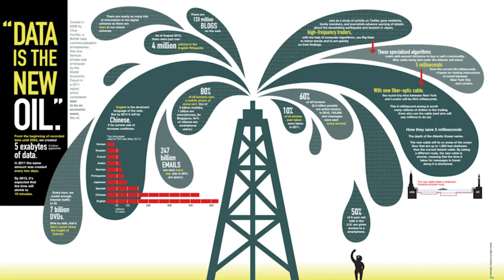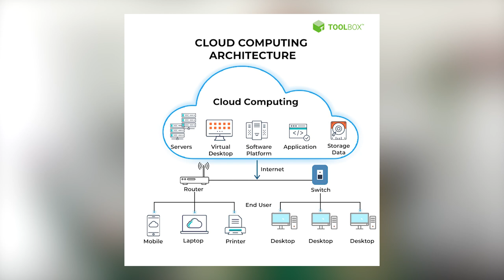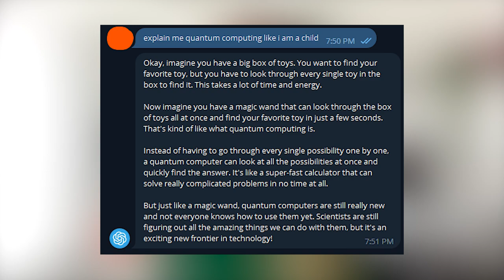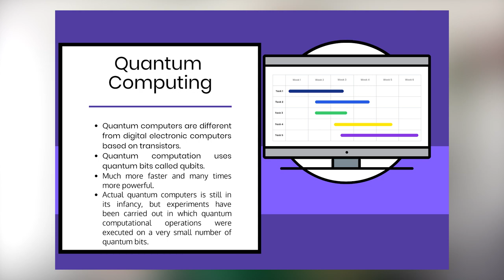10 Top Technologies You MUST Learn In 2023 - Upcoming Technologies That Will Change the Game!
In this video, we're going to list the top 10 technologies to learn in 2023. These technologies will be trending and will be in high demand in the next decade.

Technology is always changing and evolving, which means that it's important to stay up to date on the latest trends and technologies. In this video, we're going to share with you the top 10 technologies that you need to know in 2023. From artificial intelligence to blockchain technology, these technologies will be in high demand in the next decade!